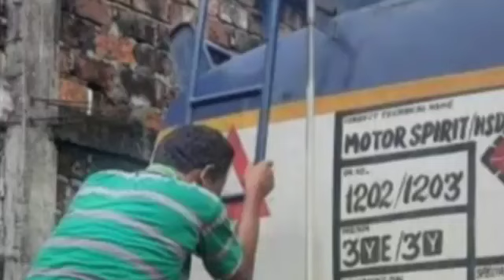আজ HSLC ফলাফল | আজ ঘোষণা | PAN কার্ড থাকলে | ৩০ জুন এর আগে | কংগ্রেস থেকে | বরাকের খবর | Barak News